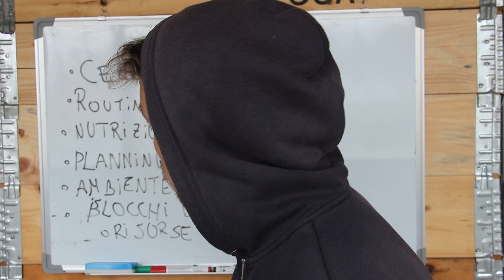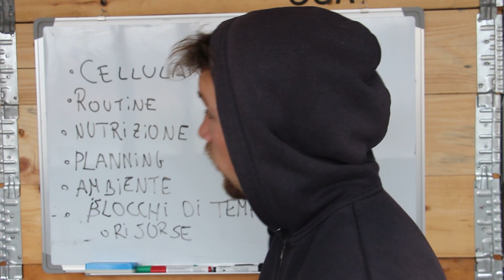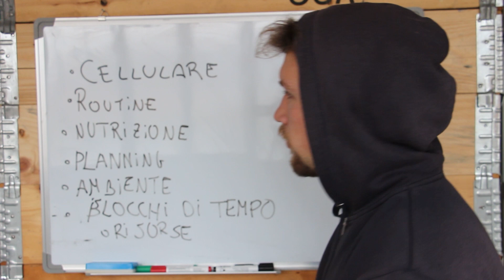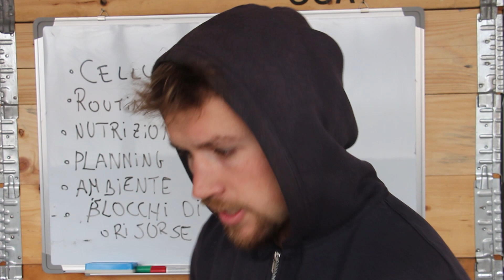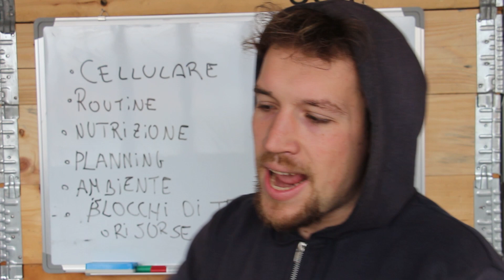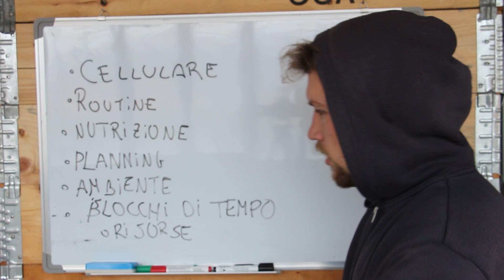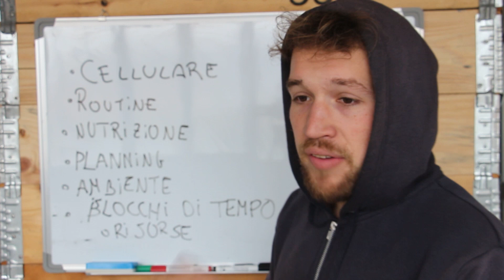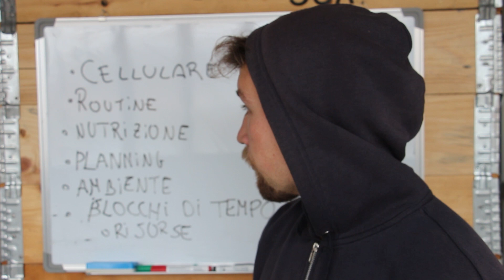Come Smettere di Procrastinare | Guida Completa Per Produttività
Sconto del 60% sulle mie Consulenze SOLO per le prime 10 persone mettendo il codice "4K" al Check-out al seguente (valido fino al 5 giugno!) Vuoi uscire con 10 nuove ragazze nei prossimi 14 giorni? Scarica il mio Training Gratuito

Entra in un gruppo privato ed esclusivo di networking in cui avrai diretto accesso a me e ad altri uomini con la tua stessa mentalità

Se hai dai 20 ai 29 anni e vuoi trasformare per sempre la tua vita sentimentale, mandami una mail a con oggetto “COACHING” oppure prenota direttamente una chiamata al seguente link